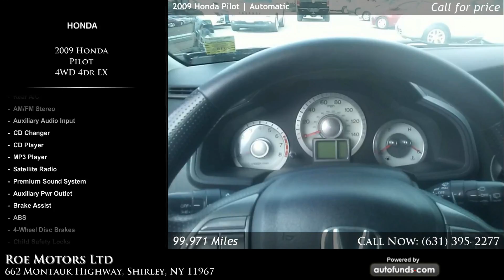Used 2009 Honda Pilot | Roe Motors Ltd, Shirley, NY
Used 2009 Honda Pilot in Shirley, Long Island, Queens, Suffolk.

Dark Cherry Pearl with Beige Leather. 99971 miles. Automatic transmission.